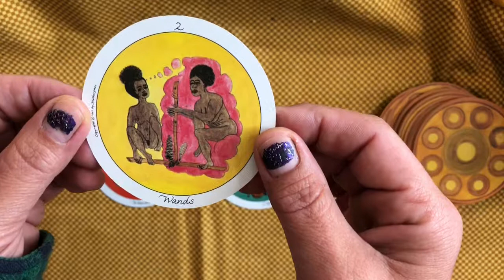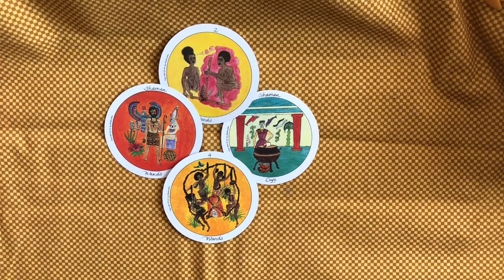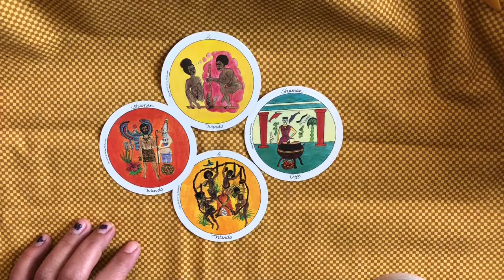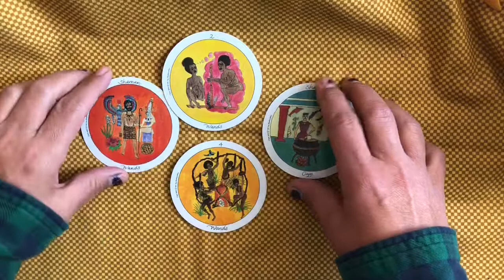Temper Your Fire ~ Motherpeace deck Intuitive Reading ~ Alchemy of Divination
Four card Intuitive Reading for Freja Friday... Take Care!